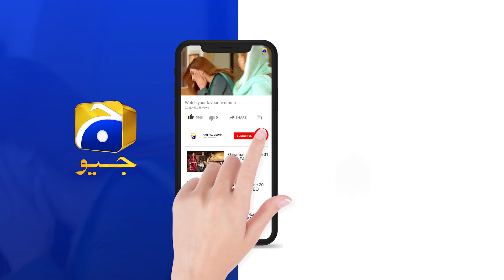Rang Mahal - Episode 31 Teaser - 15th August 2021 - HAR PAL GEO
Writer: Shafia Khan
Director: Zahid Mehmood
Produced by: Abdullah Kadwani & Asad Qureshi
Production House: 7th Sky Entertainment